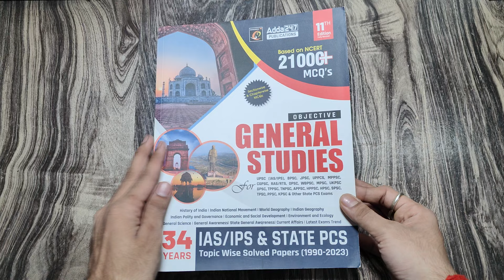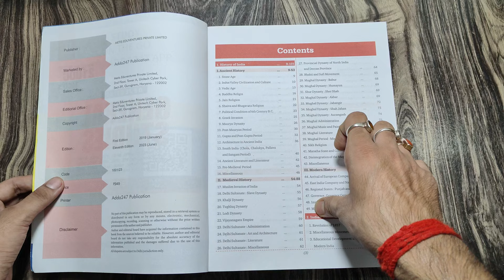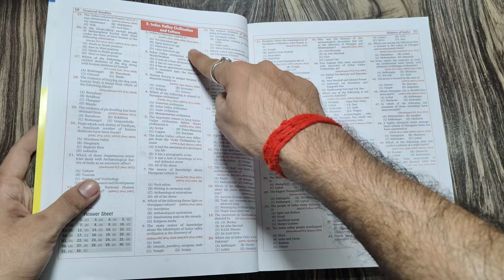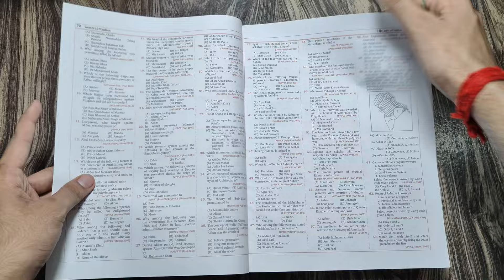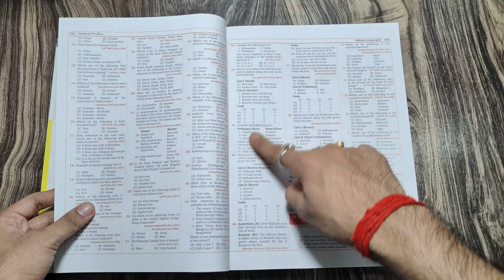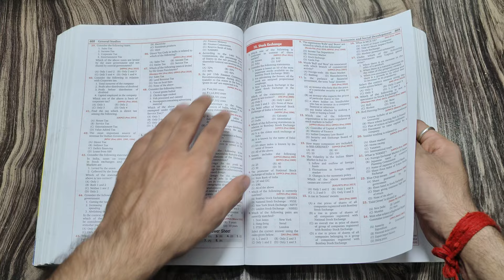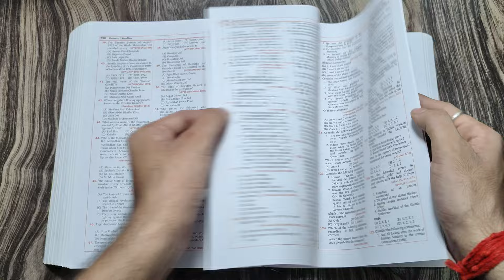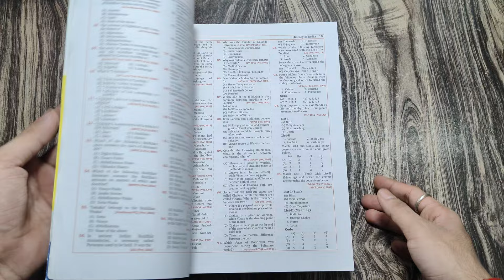🔥Best GK MCQ Book For Competitive Exams | Marksman Adda247 General Studies 21000+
✅ বীনাপানি পুস্তকালয়: উৎপল সাহা,  ফুলিয়া নদীয়া।

✅Purchase Link: